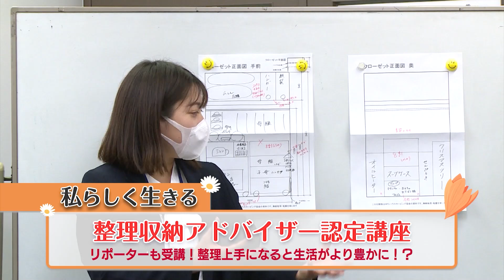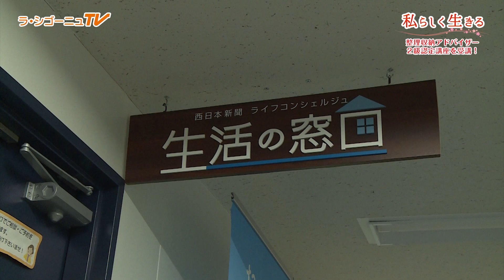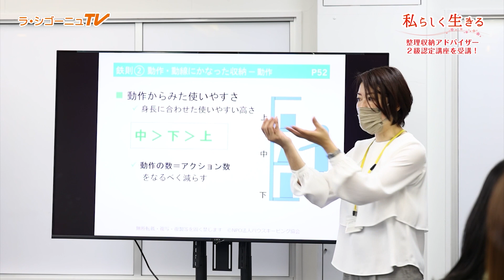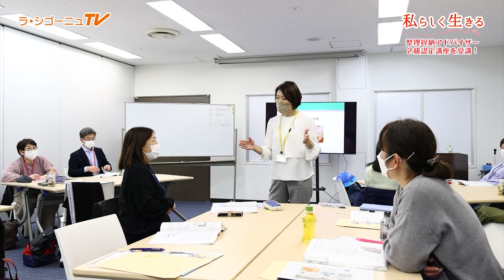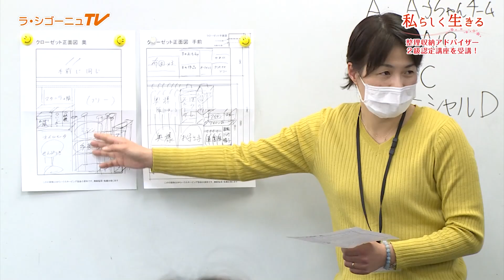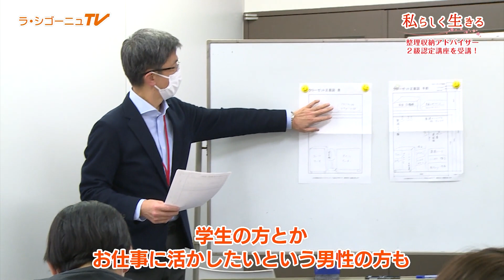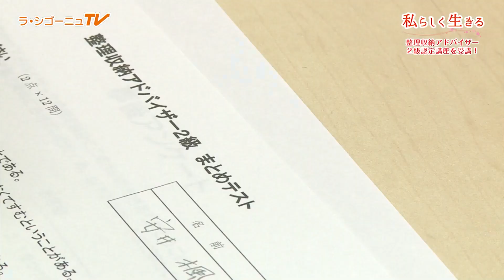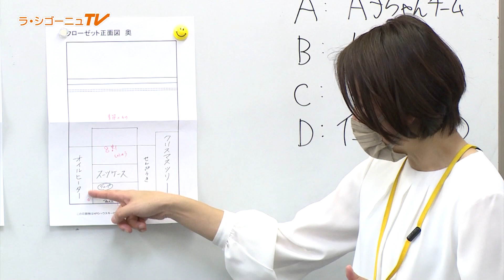生活の窓口主催【整理収納アドバイザー2級認定講座】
福岡市中央区天神にある
西日本新聞会館ビルにある
「生活の窓口」こちらで
数多くのセミナーを主催されています。

日々色々な相談の中で
お片付けに関する相談が実に多いそうです。

整理収納の基本が1日で学べる
特に人気のセミナー
「整理収納アドバイザー2級認定講座」

ただ聞くだけじゃなく
実践、実行しやすい講座作りを意識されているとのこと。

1番多いのはこれからの生活を変えたい50〜60代、
学生や仕事に活かしたい男性の方もふくめて
30〜60代まで様々な年齢層の方が学ばれています。

楓リポーターが実際受講してきました！

「生活の窓口」
月〜金曜　10時〜17時
または　【生活の窓口】と検索を！

株式会社ラシゴーニュオフィシャルサイト